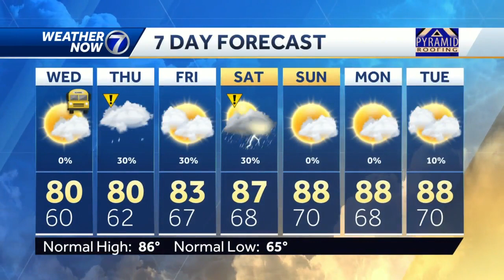Warm but nice right now